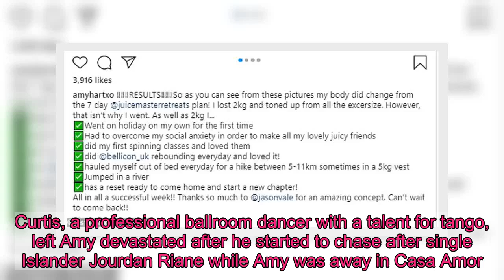Amy Hart hits back at trolls who slammed her weight loss snap